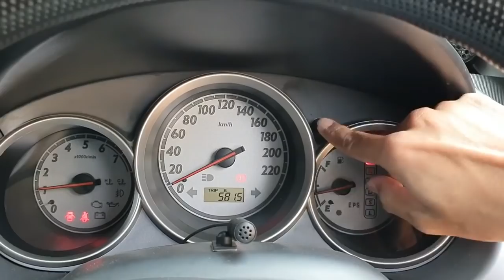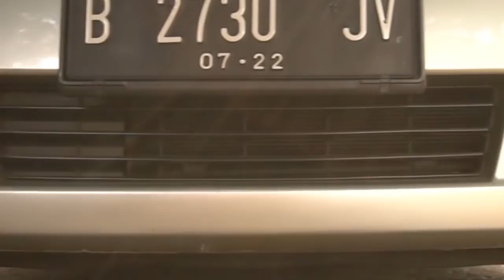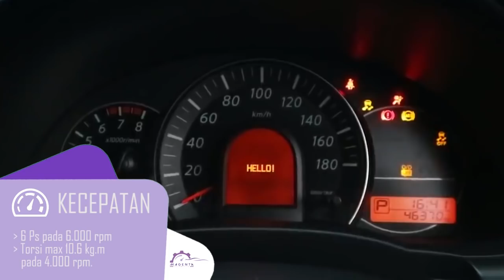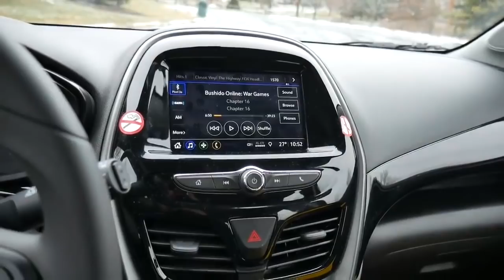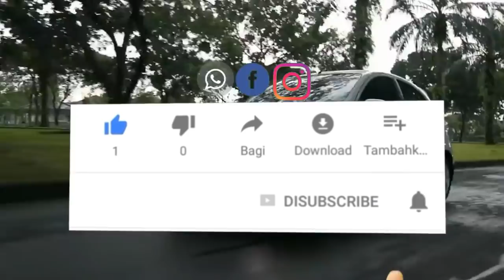HARGA ANCOR !! 5 MOBIL BEKAS MURAH TERKECE YANG WAJIB ANAK MUDA MILIKI DI AKHIR TAHUN INI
Anak muda kadang gengsi untu memakai mobil bekas, padahal banyak loh mobil bekas dengan tahun muda dan desain yang masih lumayan modern. Yang penting tak ketinggalan jaman lah. Apalagi jika mau memodifikasi sedikit-sedikit, wah, yakin deh mobilmu jadi yang paling trendy. Lalu mobil apa saja sih yang meskipun bekas, tapi masih cocok untuk anak muda?
Inilah dia, HARGA ANCOR !! 5 MOBIL BEKAS MURAH TERKECE YANG WAJIB ANAK MUDA MILIKI DI AKHIR TAHUN versi dari M Oto